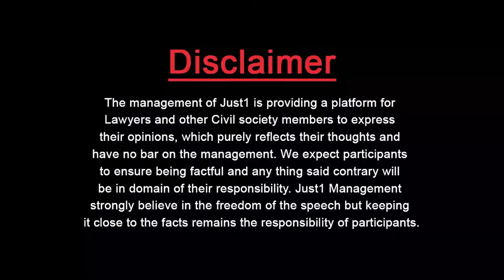Guest Thinker With Wasib And Wasil l “Fall Down 7 Times, Get Up 8 Times”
“Fall Down 7 Times, Get Up 8 Times.”

Martial Arts are Best to Have that Endurance!

Wasib Tai and Wasil Tai with Adv. Almas Jovindah in "Guest Thinker"